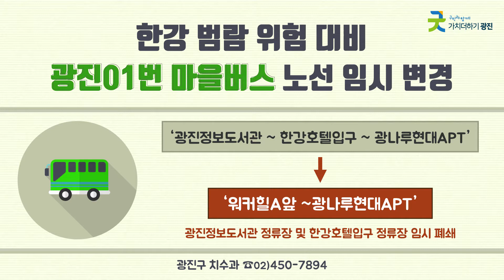[광주리 - 8월 둘째 주] 광진구 주요소식 및 생활정보